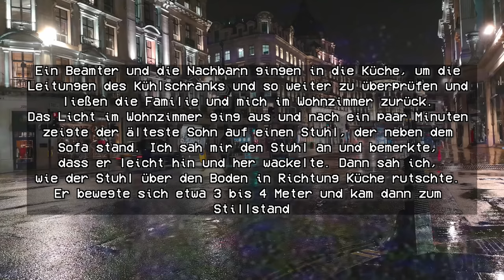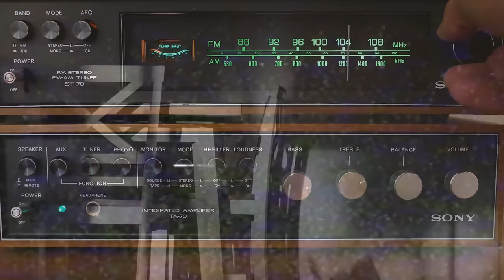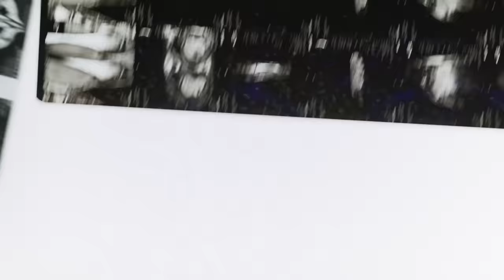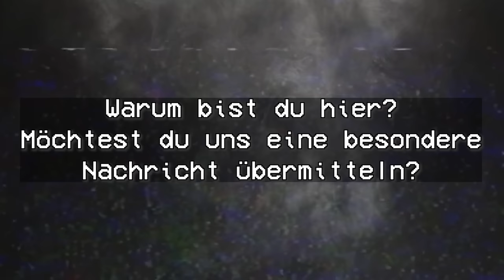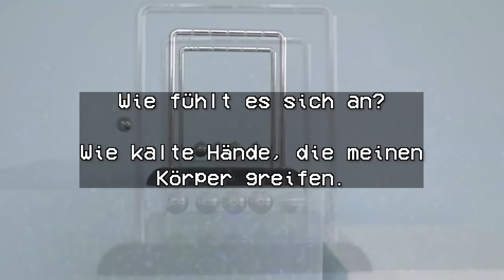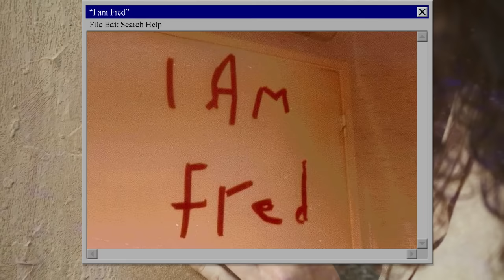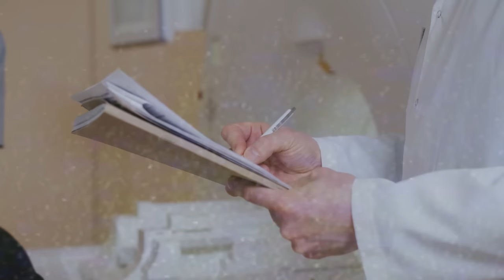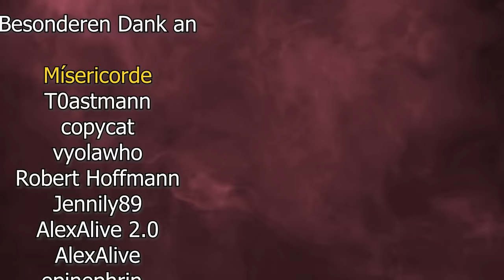Der HEFTIG umstrittene ENFIELD Zwischenfall! | Dokumentation 2023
[WERBUNG] 5€ AUF DEN ERSTEN EINKAUF BEI HOLY SPAREN!

Hier werden jede Woche  Fälle aus aller Welt gezeigt und ihre Geheimnisse offen gelegt! Diese Woche sprechen wir über Jeannie Saffin, den Zeitreisecomputer und über den Toplitzsee!